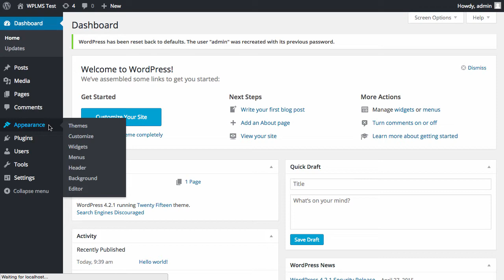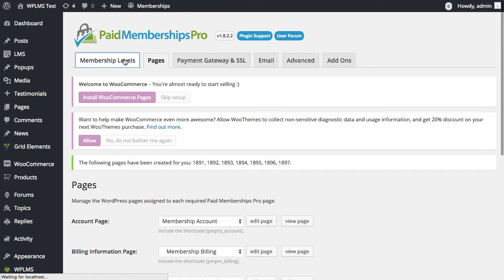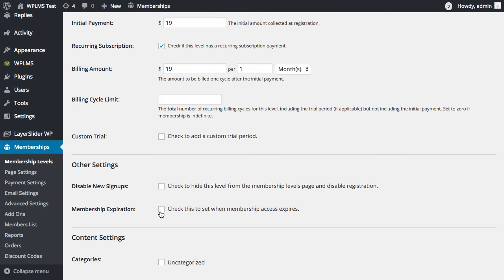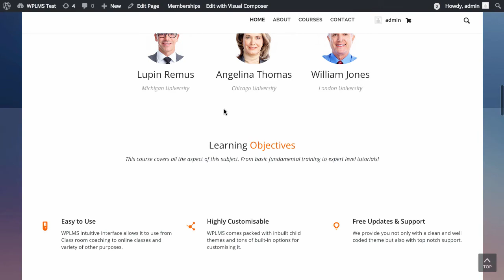OneInstructor one click setup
One Instructor child theme one click setup